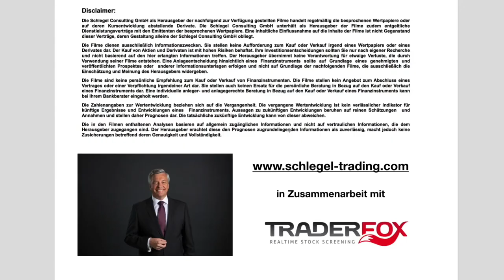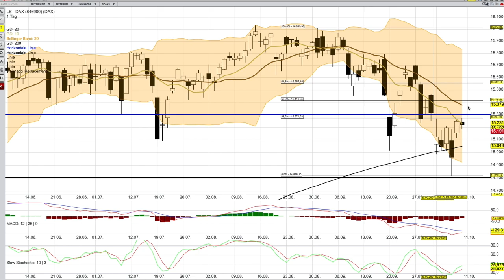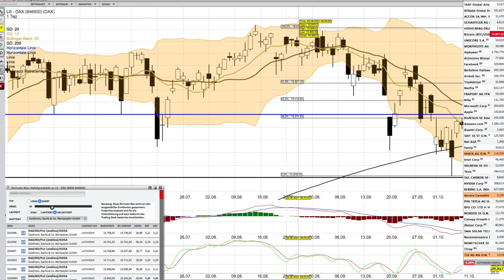DAX Analyse ab dem 11 Oktober